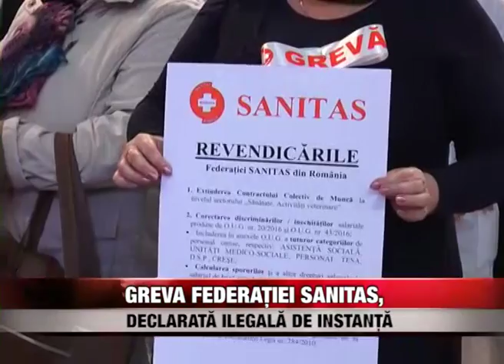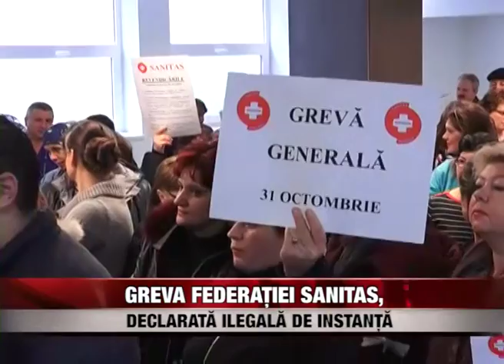Greva Federaţiei SANITAS, declaratã ilegalã de instanţã